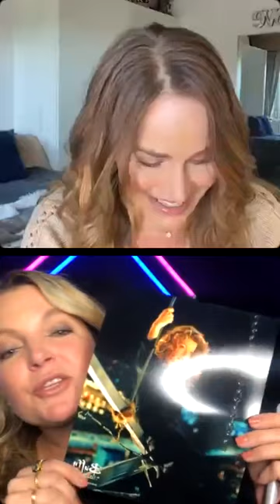Julie Benz & Clare Kramer | Buffy the Vampire Slayer | Q&A and Autographs (01-27-23)